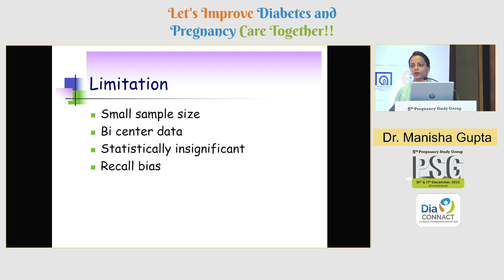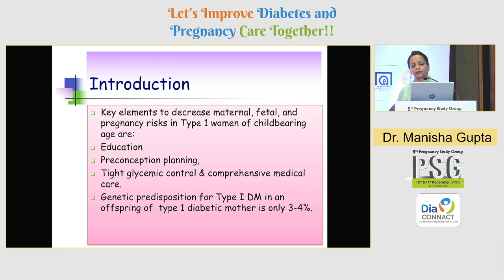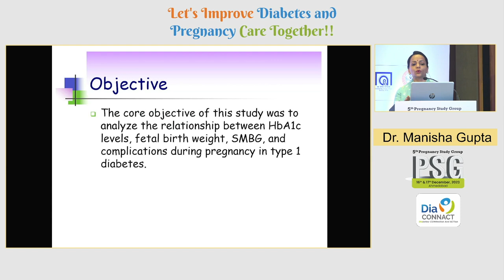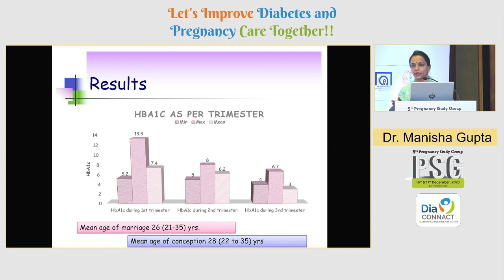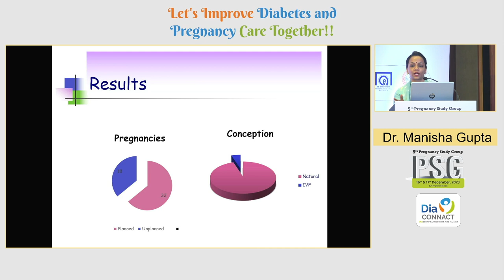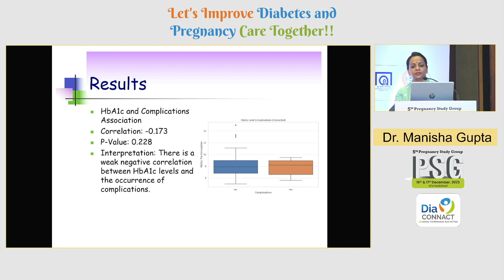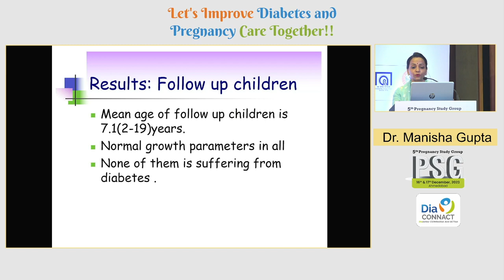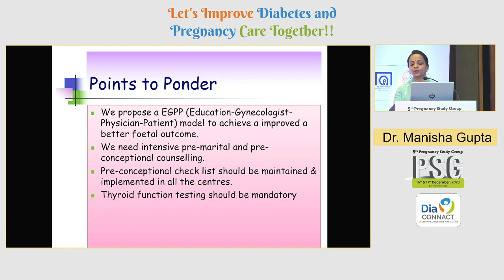28 Dr Manish Gupta | Oral Papers